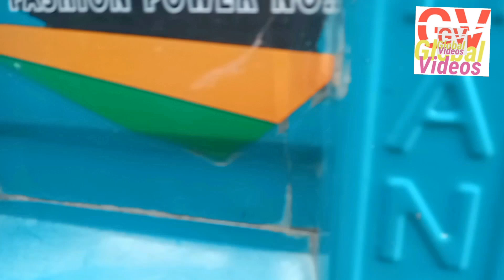vegetable Market/ Today with Price/cheapest/Largest vegetableMarket/Barpeta/Assam